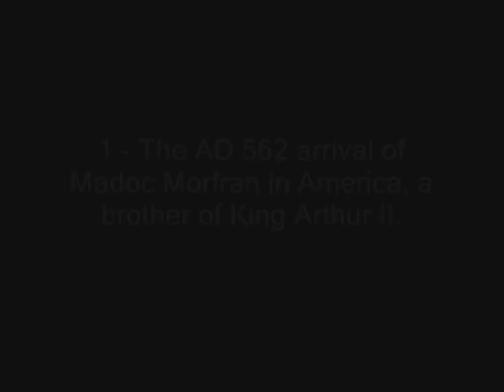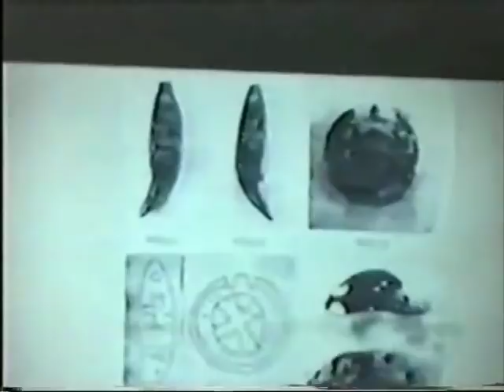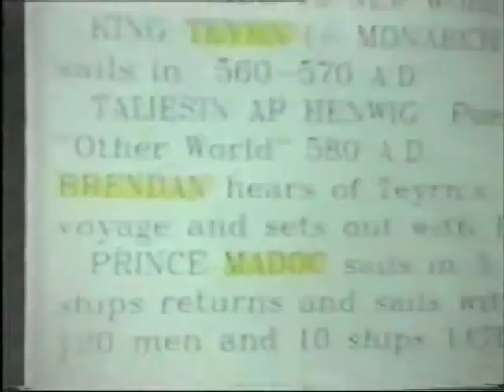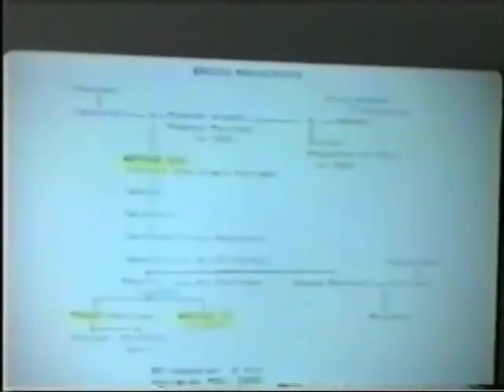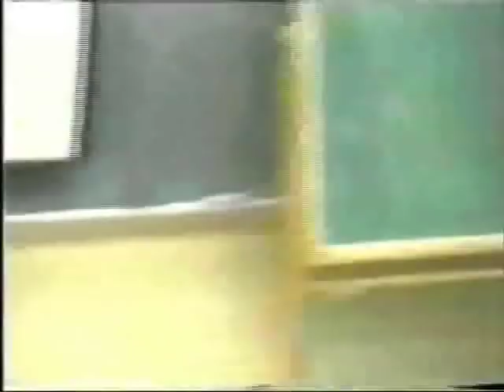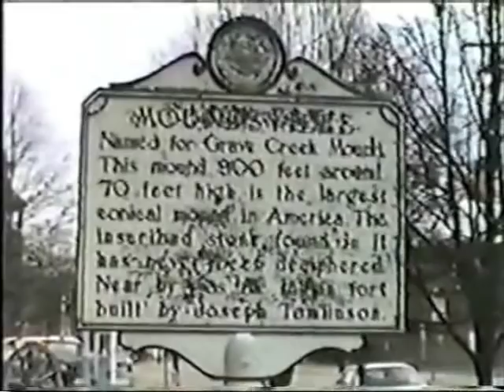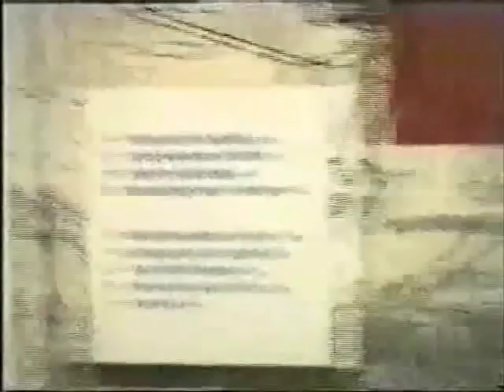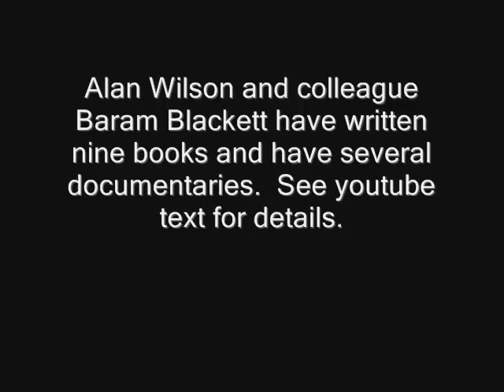King Arthur II & Prince Madoc's voyage to America in AD 562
Alan Wilson & James Michael present this lecture in a College of Kentucky - one of several that Alan lectured at in his lecture tour of 1992. James Michael sadly passed away in January 2008. Were it not for his dedicated work little of this Arthur research would be known in the USA today.

This full documentary contains not just a presentation lecture but also extra footage which has never been broadcast until now. You will be shown some of the vast amounts of evidence concerning the voyage of Arthur 2 and Prince Madoc sailing from Britain to America during the 6th century - almost a thousand years before Columbus.

Also covered later in the documentary is James Michael explaining the ancient British Coelbren alphabet, and its connection to many inscriptions found in the America.

The establishment crooks have written off this Coelbren alphabet as the creation of a Welsh-British Antiquarian called Iolo Morganwg during the19th century, yet the authors easily show in their books how this accusation is completely false and they give many examples of its use and notice CENTURIES prior to the time of the alleged forgery.

The documentary is not always good quality in parts as it was only converted in 2008 using old VHS tapes originally recorded in 1992. Despite this it is a brilliant and informative documentary of how history -- like most things -- has been manipulated and forgotten.

Alan Wilson is now 80 years old and still going strong. He and his life-long fellow researcher Baram Blackett have written and published nine books. They also have available several documentaries (old and new) documenting their researches and what happens when you discover things the establishment doesn't want discovered.

Their books published to date (oldest first) are as follows:

1 - Arthur, King of Glamorgan and Gwent.
2 - Arthur and the Charter of Kings.
3 - Arthur the War King
4 - Artorius Rex Discovered
5 - The Holy Kingdom
6 - The King Arthur Conspiracy
7 - Moses in the Hieroglyphs
8 - The Discovery of the Ark of the Covenant
9 - The Trojan War of 650 BC